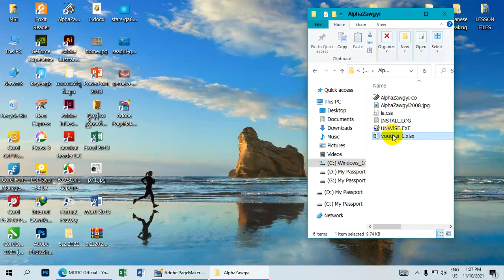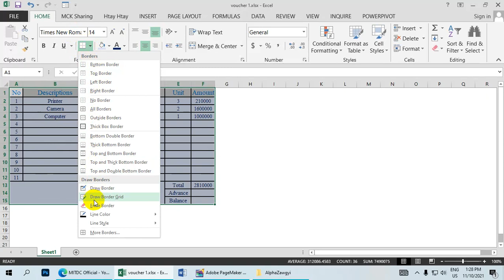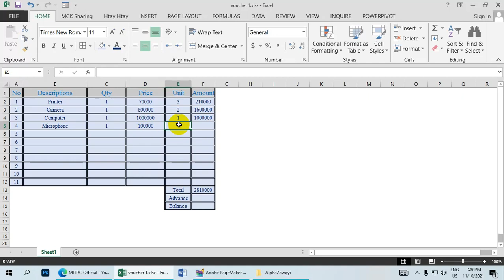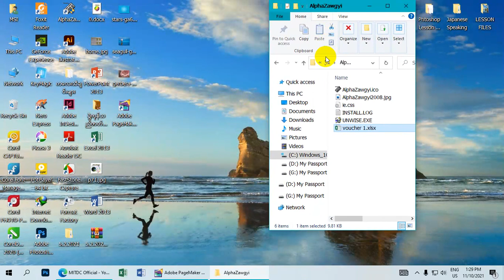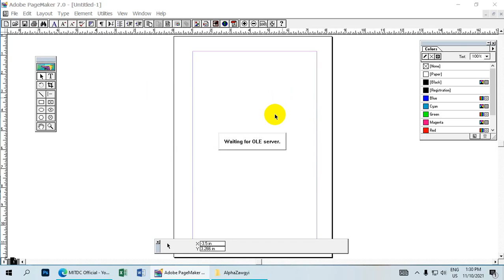How To Use Excel Worksheet In Adobe PageMaker 7.0 Lesson (25)| Burmese Lesson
How To Use Excel Worksheet  In Adobe PageMaker 7.0 Lesson (25)
ဒီသင်ခန်းစာမှာတော့ Adobe PageMaker 7.0 နဲ့ပတ်သက်ပြီး ရှင်းပြပေးထားတာပဲ
ဖြစ်ပါတယ်။
စိတ်ဝင်စားတယ်ဆိုရင်တော့ Video လေးကိုအဆုံးထိကြည့်ပေးပါနော် .
ကွန်ပျူတာနည်းပညာများကိုလေ့လာရန်အောက်ကလင့်ကိုနှိပ်ပါ
တရားတော်များနာယူနိုင်ရန်
အွန်လိုင်းငွေရှာနည်း | အွန်လိုင်းပိုက်ဆံရှာနည်းသီးသန့်
အွန်လိုင်းငွေရှာနည်းနှင့် ဘာသာစကားများလေ့လာရန်
တစ်စုံတစ်ခုအဆင်မပြေမှုများရှိပါအောက်ပါအီးမေးလ်သို့ လိပ်မူပြီး ပို့ပေးနိုင်ပါတယ်။
လေးစားစွာဖြင့်
ကိုဘိုလ်ကျော်ဝင်း
MITDCကွန်ပျူတာသင်တန်း ၊
အမှတ် ( ၂၂၂ ) ၊ ပိတောက်လမ်းမကြီး၊ လှိုင်သာယာမြို့နယ်၊
အလယ်ကျေးရွာ၊ ရန်ကုန်။